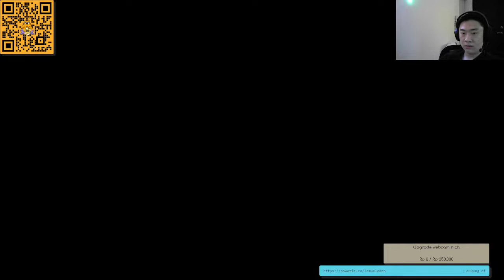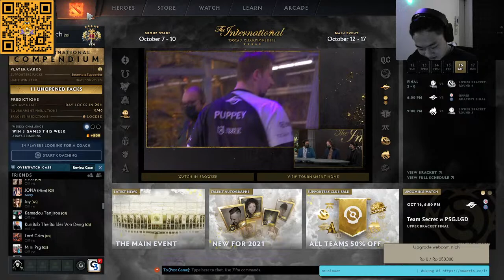❗️ [LIVE] VALORANT/DOTA INDONESIA STREAM SANTAI AJA ❗️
Ketawa-tawa aja sambil ngobrol bareng. Jago juga engga yang penting hepi!!!

PC SPECS:
CPU : AMD R3 3100
Motherboard : Asus B450M-Dragon
RAM : Klevv 16gb (8GBx2) 2666Mhz
SSD : M.2 WD Blue SN550 250GB
HDD : Seagate Barracuda 1TB
VGA : Zotac 1650 Super DDR6 4 GB
Power Supply : Enermax 500W 80+ Bronze
Monitor : LG 24MK430H 24inch
Case : Sharkoon TG4 Blue LED